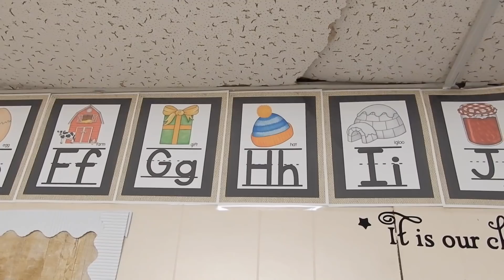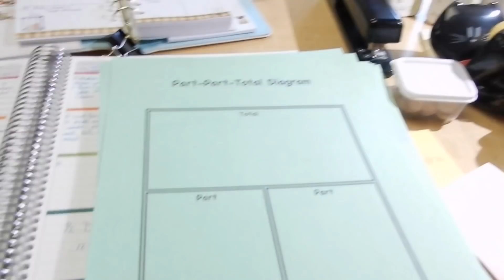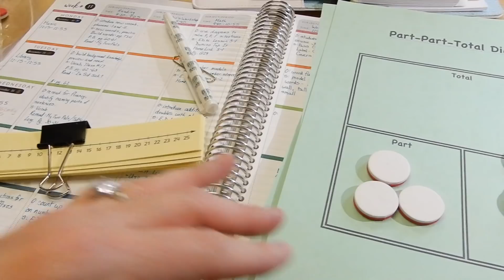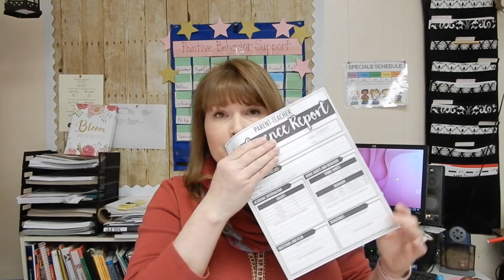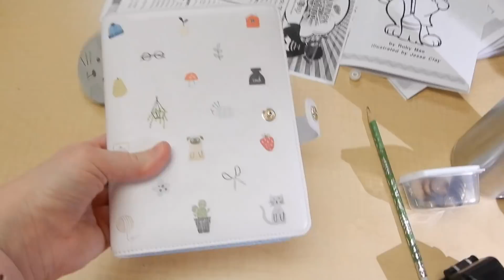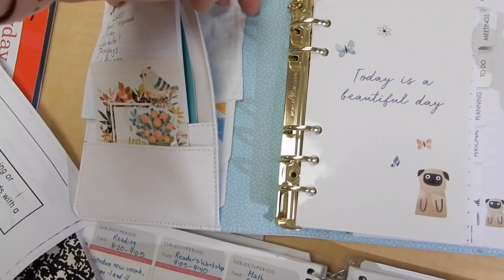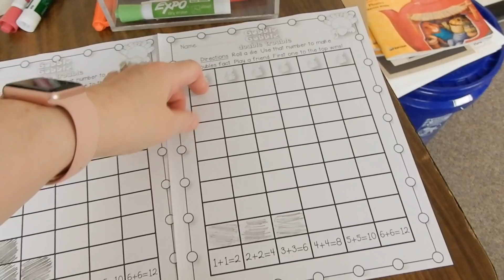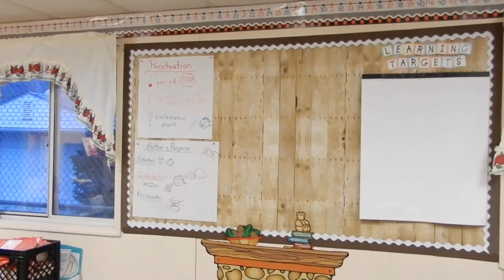Teacher Vlog~The One Where I Miss Conferences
Report Cards, Technical Glitches, and Medical Emergencies.

Suzie and I have been using the Xyngular Ignite Kit to lose weight.
If you decide you want to try Xyngular and join this weightloss journey with me be sure to click the Wholesale button instead of the Retail button. It is significantly cheaper to buy it Wholesale!!

If you want to see more from me please check me out at my other sites: